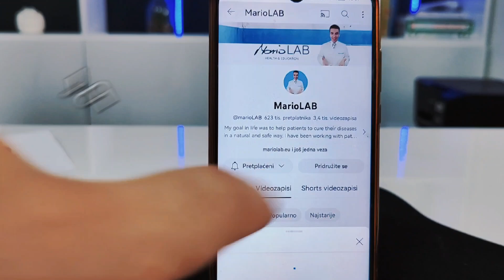PRIRODNI BALZAM ZA USNE : RECEPT koji će Vas oduševiti!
Hello, lovely viewers! 👋 It's Mario, your beauty and wellness guide from MarioLAB! In today's video, I've got something truly special to share with you - a recipe for a natural lip balm that will leave you amazed and your lips feeling fabulous! 💄💋

I'll walk you through the steps to create this fantastic lip balm at home using simple ingredients. It's a game-changer for keeping your lips soft and hydrated.

But here's the deal, folks! We're on a journey to explore the world of DIY beauty together! 🤝

Don't keep this beauty secret to yourself! Let's spread the beauty and self-care knowledge far and wide! 💄🌟

Thank you for being a part of our MarioLAB family, and remember, beauty starts with self-care! 💋😊

0:00 INTRODUCTION
0:30 RECIPE FOR NATURAL LIP BALM
❤️ Thank you for following us !!! 👉